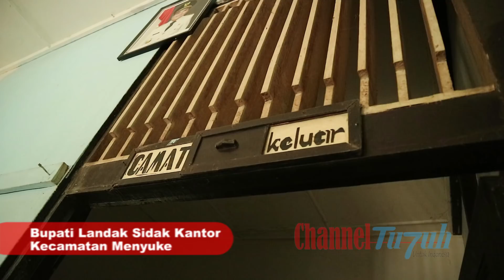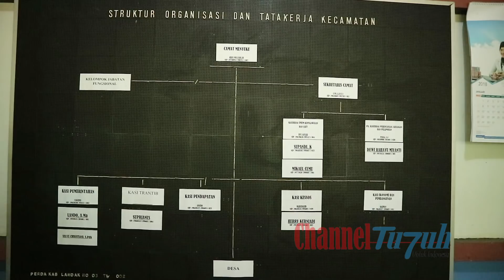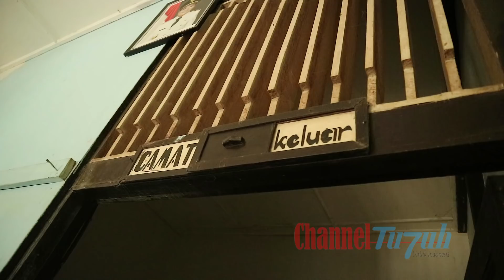Bupati Landak Sidak Kantor Kecamatan Menyuke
Bupati Landak Karolin Margret Natasa melakukan Inspeksi Mendadak ke Kantor Kecamatan Menyuke dan melihat langsung kondisi gedung dan kinerja pegawai di Kantor Kecamatan Menyuke, Kabupaten Landak, Provinsi Kalimantan Barat.

Suasana terlihat sepi tanpa aktifitas yang terjadi di kantor tersebut, Kecamatan Menyuke memiliki 13 Pegawai Negeri Sipil.